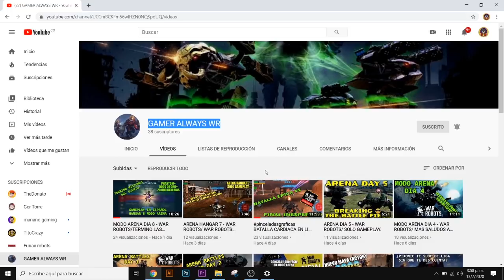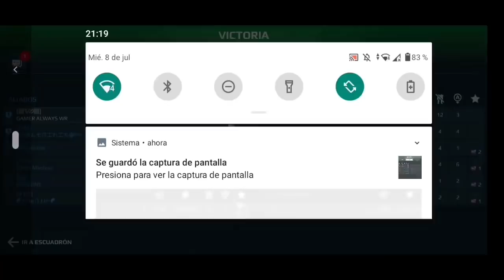ME ENCONTRÉ A UN YOUTUBER - War Robots